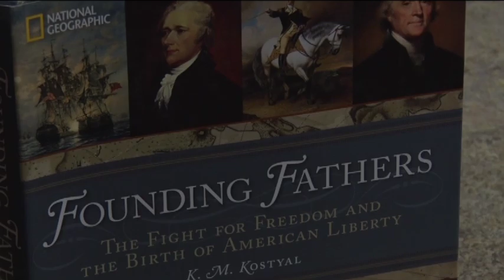Daughters of the American Revolution Essay Winners